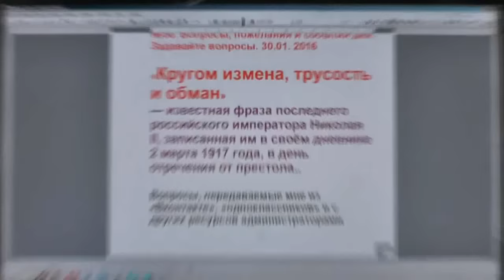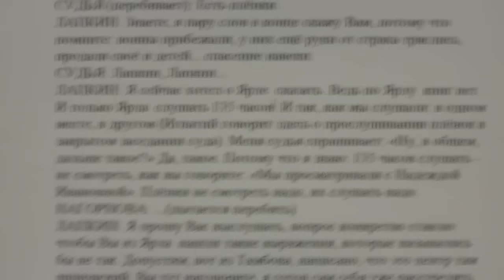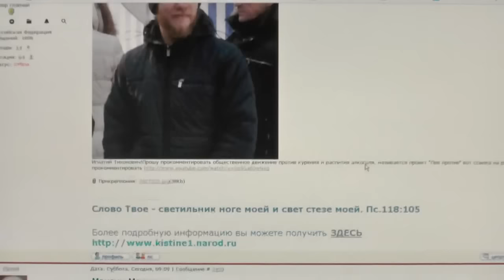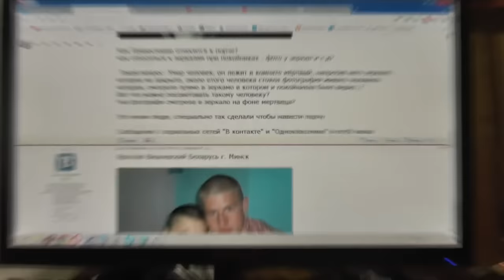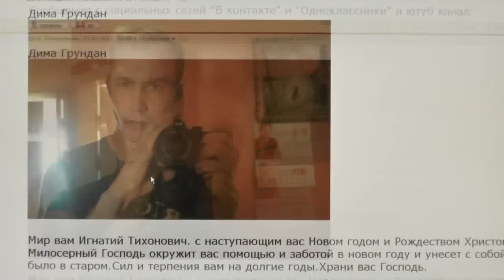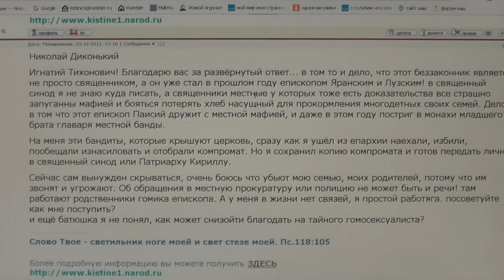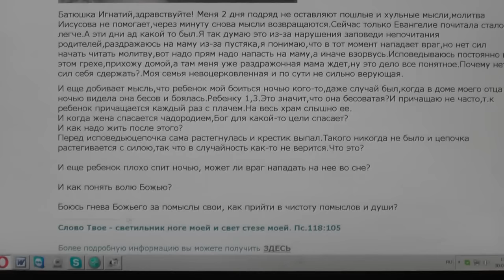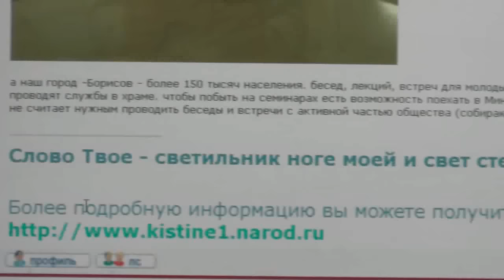№50. Вопросы, пожелания и события дня. Задавайте вопросы. 30.01. 2016